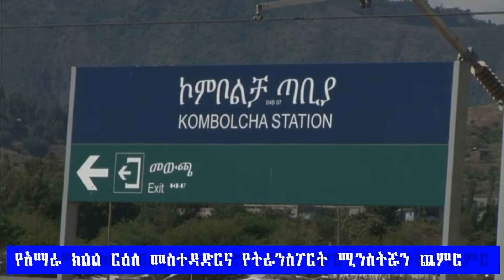ደቡብ ወሎ ዞን አዋሽ ኮምቦልቻ ሀራ ገበያ ባቡር መንገድ የኤሌትሪክ ሀይል ችግር ገጥሞታል